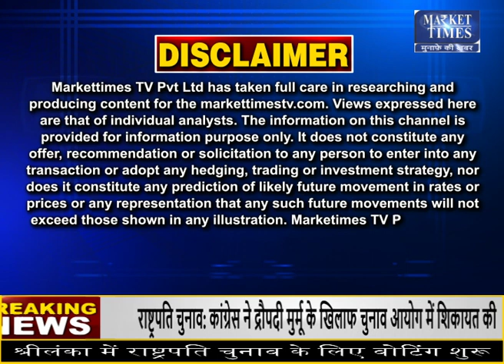भारी बारिश का अलर्ट